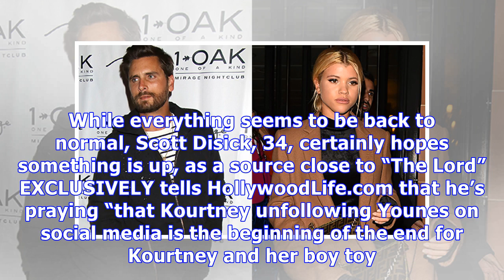Scott Disick Ready To Ghost Sofia Richie For Kourtney Kardashian If She’s Split From Younes Bendjima